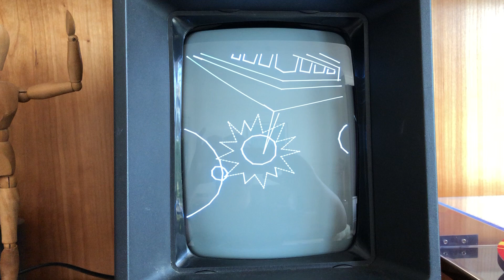Vectrex playing through an Audio Tap Elite into a Naim amp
Could this be the most hifi a Vectrex has ever been set up? :)